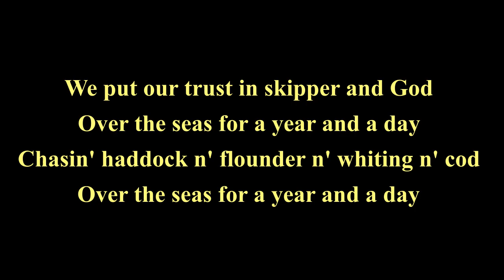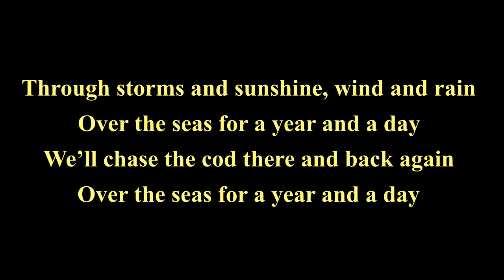Armadillo Railroad "Whitby Bay"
For all you lovers of Sea Shanties!

Whitby Bay
Lyrics by @GGLambertesq
Performed by Armadillo Railroad

This song is intended to be sung as a shanty by multiple voices, but we offer this as a template from which to compound the extra harmonies ...

The photos in the video are of Liscannor, in County Clare, Province of Munster, the Republic of Ireland - a beautiful seaside village tucked next to the famous Cliffs of Moher.  But to be honest, since the Cliffs of Moher are now gutted with tourists, most of whom will arrive by bus and then be carted off by bus, and who will imbibe in the restaurant built into the hillside next to the Cliffs, this village is perfect for the TRUE traveler who wants a break from the crowds to have a quiet walk in the bucolic scenery.

A perfect place to come in to, after an afternoon shoulder-to-shoulder with the glut of tourists, or after a year and a day at sea!

Whitby Bay
Lyrics by @GGLambertesq

For we sail away from Whitby Bay
Over the seas for a year and a day
On seas of green and skies of grey

hmmmmmmmmmmmmmmmmmmmmm

We put our trust in skipper and God
Chasing haddock and flounder and whiting and cod

Through storms and sunshine, wind and rain
We’ll chase the cod there and back again

hmmmmmmmmmmmmmmmmmmmmm

And when the hold’s filled to the brim
We’ll head for home, it’s time to come in

There I’ll ask my Mary to marry merry me
And I’ll settle down in Whitby Bay
And no more will I go upon the sea
for a year … and a day

Ocean waves sample: "The Gentle Surf" from Seascapes CD
Madacy Music Group, Canada